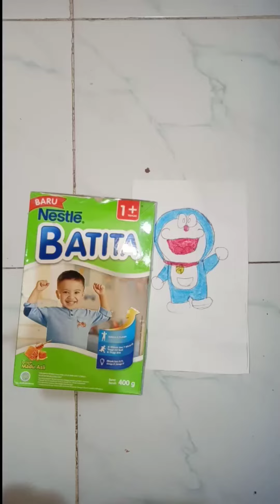Kotak susu bisa jadi mainan yang bagus dan membuat anak lebih pintar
Mainan edukasi anak.membuat mainan anak sendiri dari barang bekas.kotak susu bekas bisa di jadikan mainan edukatif anak yang bagus dan menarik
Merangsang pertumbuhan anak-anak
Bagus untuk perkembangan motorik dan sensorik anak.